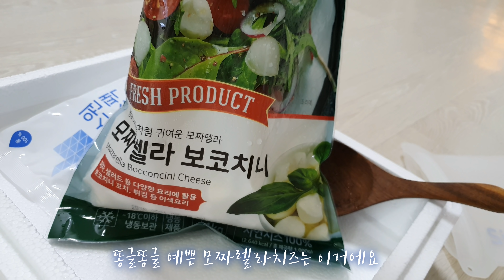나만 몰랐던 맛있는 음식들과 다정한 살림이야기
간단히 버무려도 좋은 김치겉절이,토마토 마리네이드,가지피자,썬드라이토마토,별모양피클,
그리고 다정한 살림 이야기를 담았어요

참고한 레시피는 만개의 레시피에서 보고 응용했어요

김치겉절이는 꼭 해보세요
인생겉절이가 탄생했어요♡
홍게맛장 이라고 검색하시면 나와요
인생요리를 가능하게 하는 마법의 소스에요

레몬귤가루는 ㅡ
잔류농약을 최대한 제거(초음파 식기세척기이용)
한 후 슬라이스해 건조기에 70도 14시간 건조시킨
레몬과 귤 슬라이스를 믹서기에 곱게 갈아서
자일리톨100%와 섞어둔 가루에요
레몬즙 대신 레몬귤 가루를 써요

그대로 물이나 탄산수에 타마시면 레모네이드에요
레몬 차로도 마시고
요리에 식초 필요할 때도 넣어요

올리브오일 데체코 올리브오일
발사믹 글레이즈 로켓프레쉬 모니니 발사믹글레이즈
계란말이팬 ambai 계란말이팬
크리스마스트리 theprivateflower 인스타그램에서 구입
키친크로스 쿠팡 로켓직구
노랑스트라이프 - 디케이홈 린넨 워싱 스트라이프 키친크로스 옐로우
초록스트라이프 - 레브라이프 린넨워싱 스트라이프 키친크로스s
블루체크 - 디케이홈 린넨20수 체크 키친크로스 네이비
노랑스트라이프 - 디케이홈 린넨 11수 스트라이프 키친크로스 옐로우
글씨패턴 - design imports 레이크하우스 룰 프린티드 디쉬타올
치즈패턴 - 디자인임포트 세이치즈 프린티드 디쉬타올
숫가락포크패턴 - design imports 빈티지 플랫웨어 프린티드 디쉬타올 키친크로스

주방장갑 쿠팡 로켓직구
나우디자인 크리터 오븐장갑

궁금한 제품 있으시면 댓글 달아주시면 구매링크 달아드릴게요

인스타그램 simple0k
배경음악 artlist